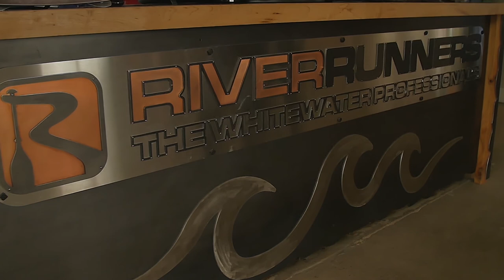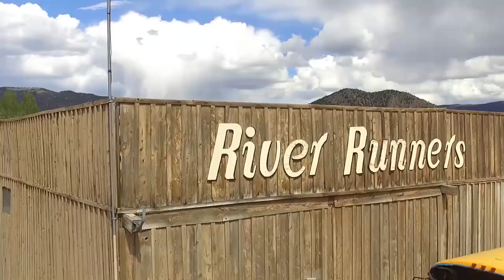Colorado Whitewater Rafting with River Runners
Raft, kayak and stand up paddle board Colorado's Arkansas River with River Runners. Open April through September.